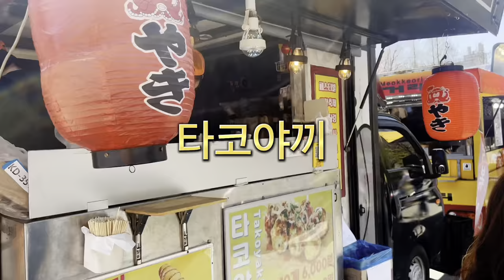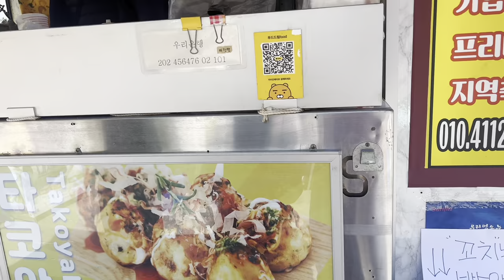មកមើលគេតាំងពិព័រណ៍នៅសួនជិតផ្ទះ | Mail to an exhibition in the garden near the house